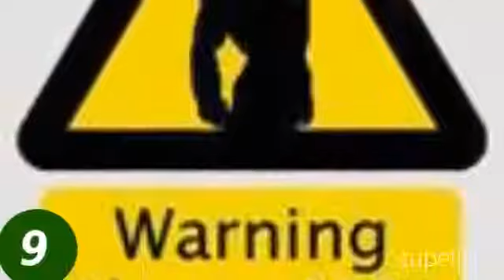Sideshow of random